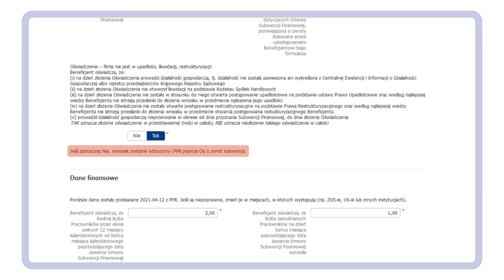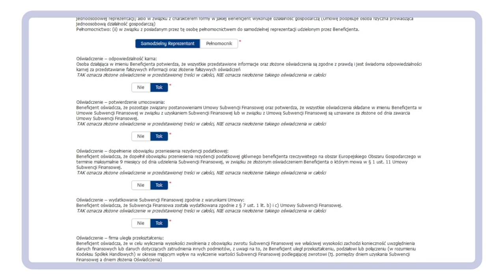iPKO biznes - Rozliczenie subwencji Tarczy Finansowej PFR 1.0